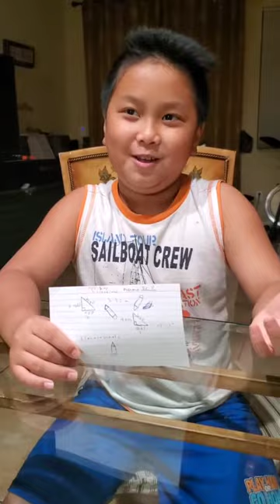Who is God ?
Family Night Fellowship